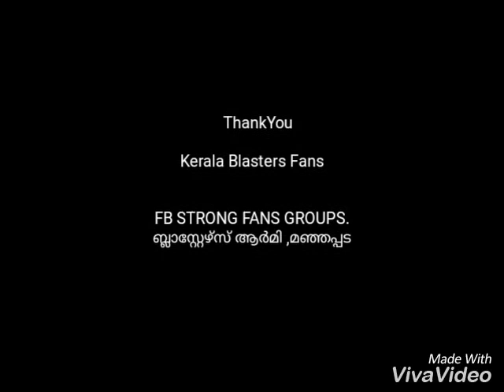Kerala blasters 2017 new players